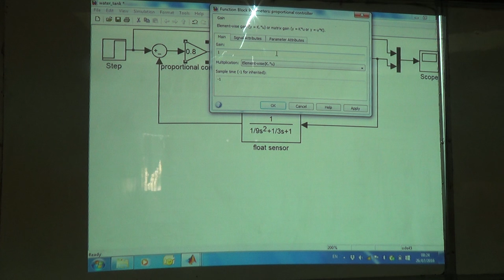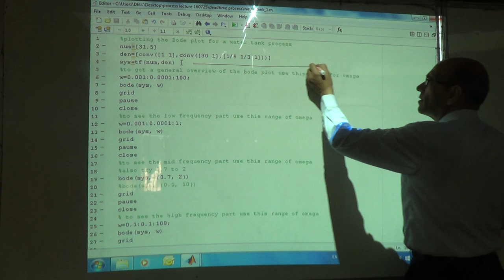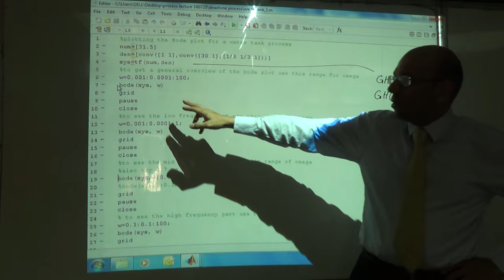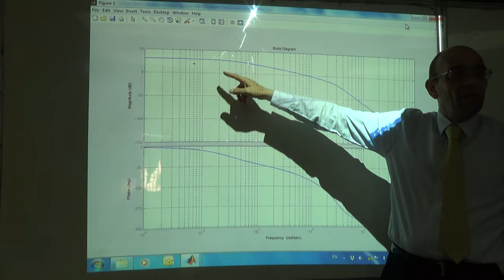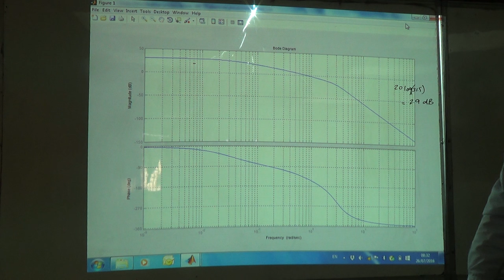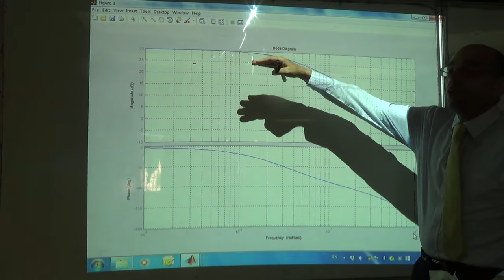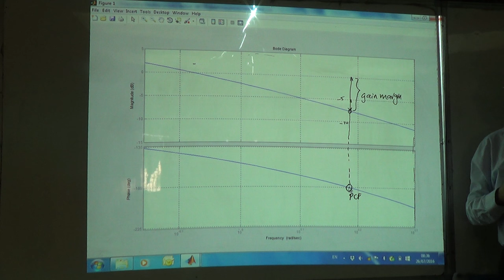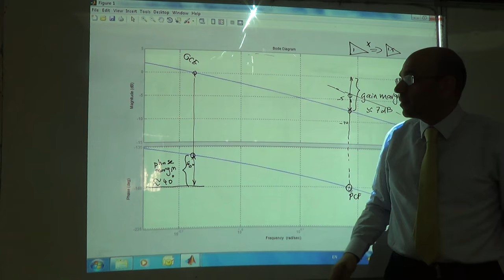Finding the Gain Margin and the Phase Margin using Matlab, 26/7/2016